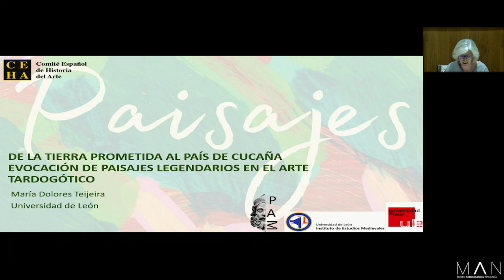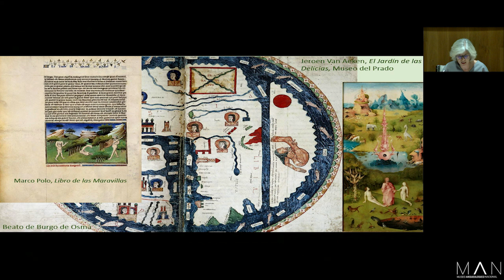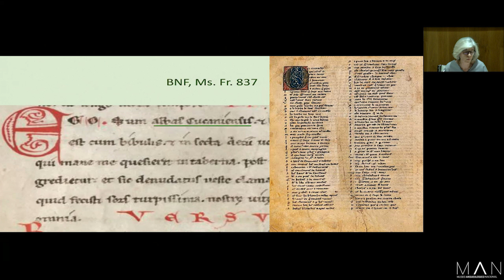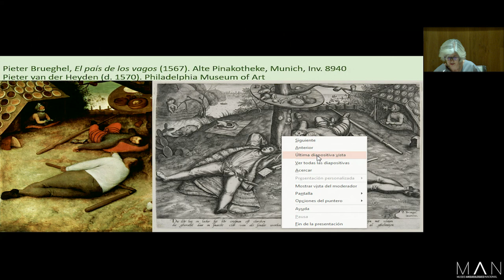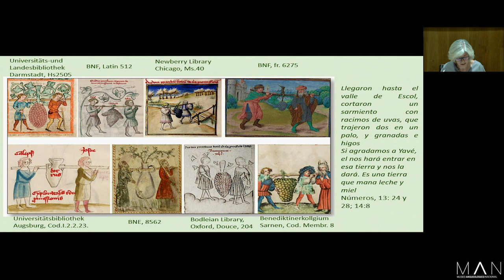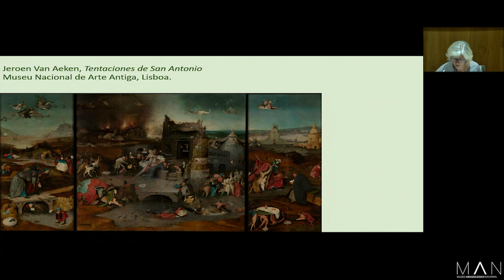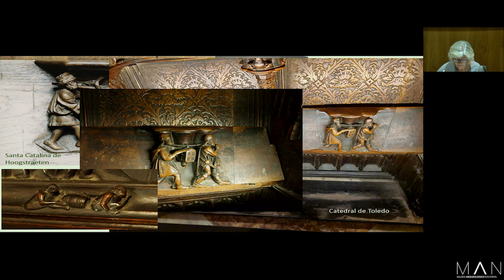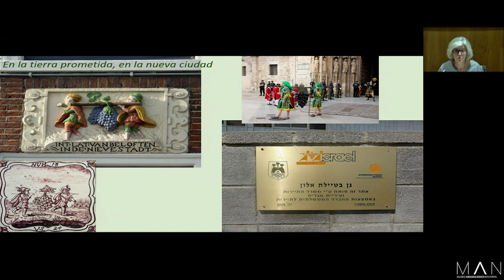De la Tierra prometida al país de Cucaña. Evocación de paisajes legendarios en el arte tardogótico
15/06/2023- María Dolores Teijeira Pablos (Universidad de León). XXIV Congreso Comité Español de Historia del Arte-CEHA. a Mesa 1. Paisajes de la memoria / Memorias del paisaje